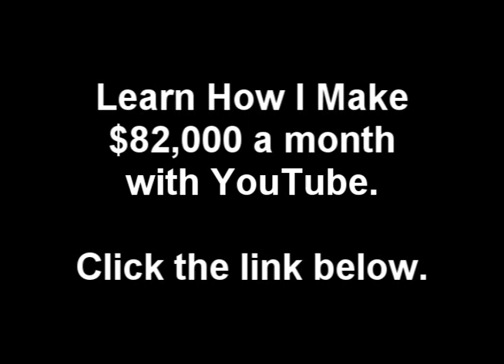Bet It - Jacob Latimore (Feat. Lil Twist)